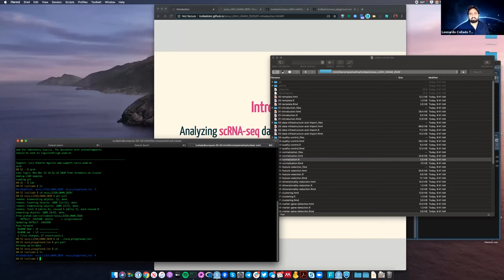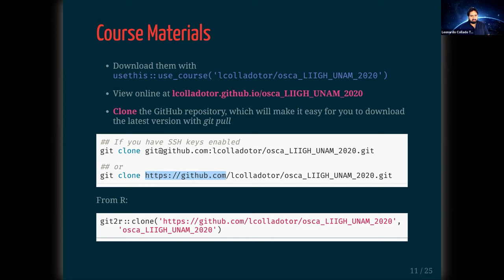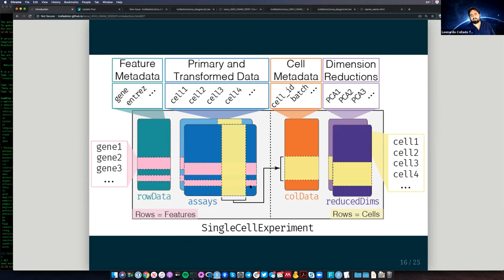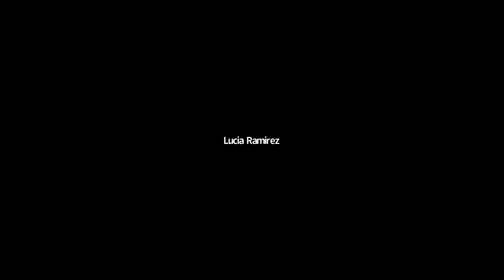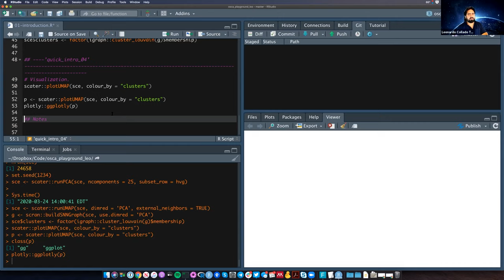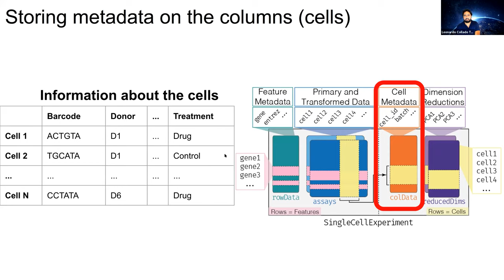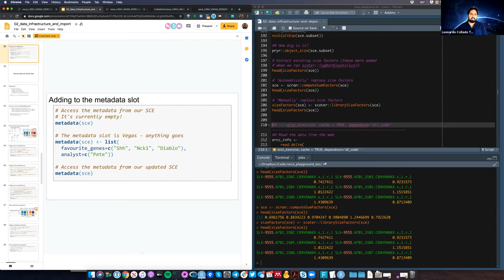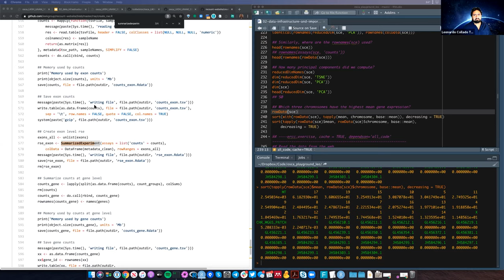[2020-03-24] Analyzing scRNA-seq data with Bioconductor for LCG-EJ-UNAM March 2020 (Day 1)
For more information about the materials discussed in this video, check Slides are in English, video is in Spanish.